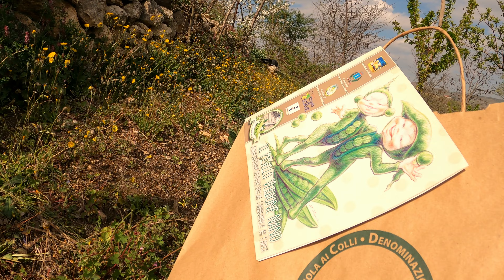LA FIORITURA DELLE PERLE VERDI! | Associazione Bisicoltori di Colognola ai Colli (VR)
Eccoci arrivati al periodo di fioritura dei bisi di Colognola ai Colli!